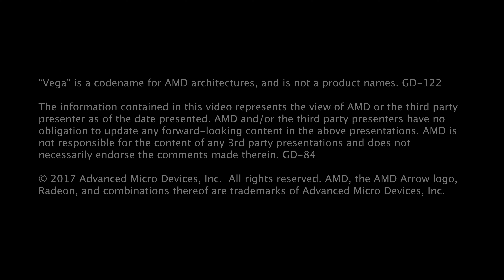Radeon™ RX Vega: Pro Tech for Gamers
AMD had a big vision when we started creating “Vega”, and the product we've created - thanks to our strong software ecosystem - has the potential to continue to improve over time thanks to inclusion of typically professional technologies.